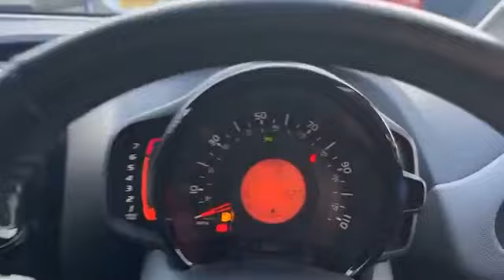WJ King are pleased to offer GL70PXS at an amazing price